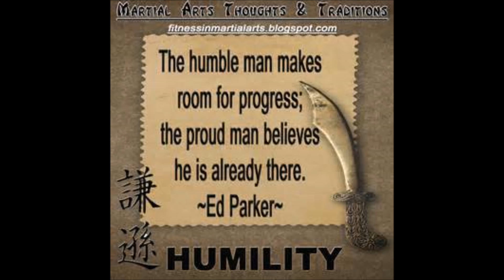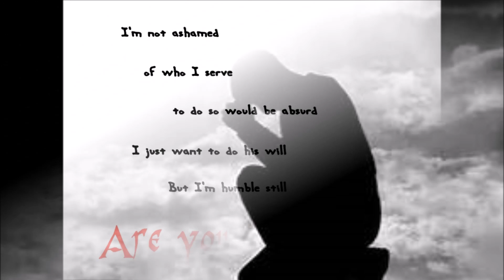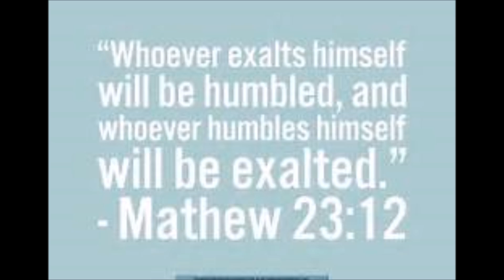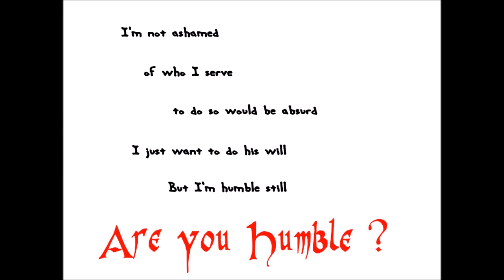Films, Documentaries, Music Videos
Films, Documentaries, Music Videos edited, produced, and created by Savagely Twisted Records, LLC